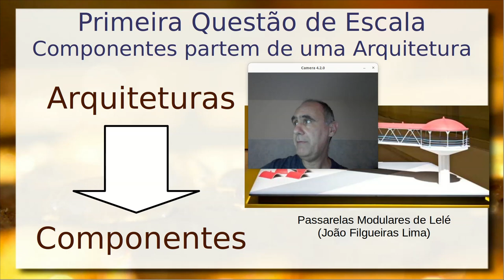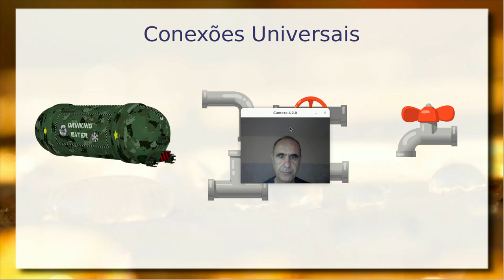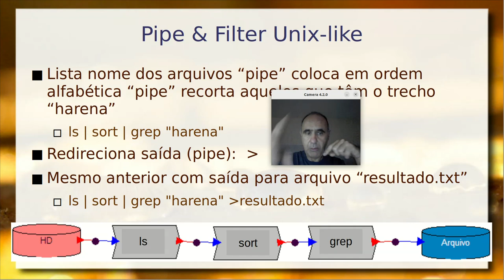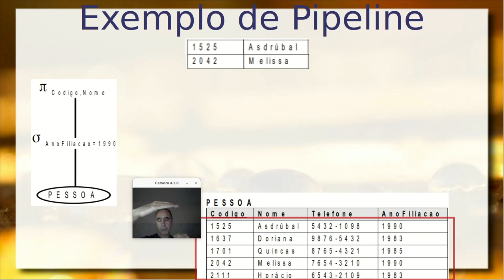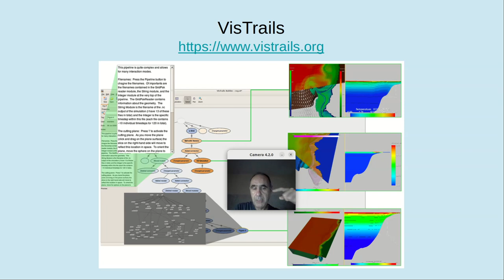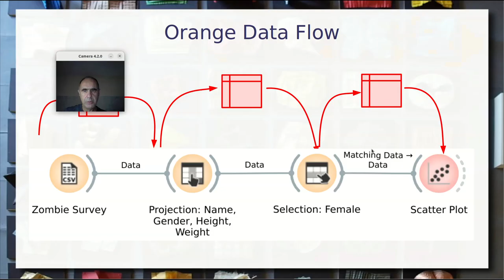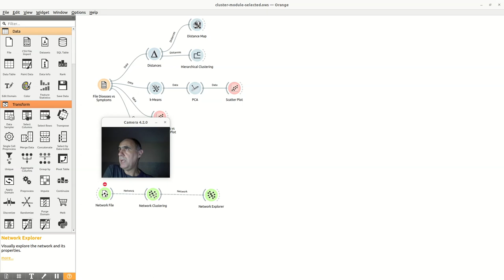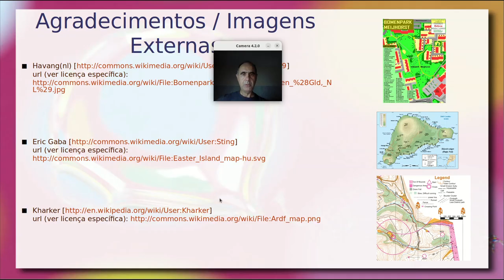Componentes de Software – Arquiteturas e Data Flow - Componentes de Software e Reúso 2024